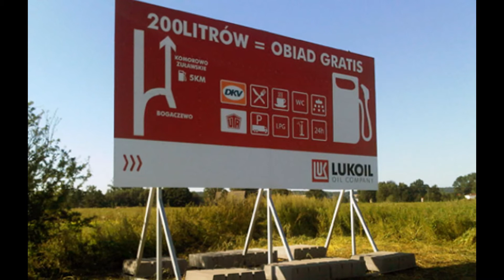BILLBOARDY PŁOŃSK TEL. 782 666 777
Płońsk jest zamieszkanym przez 22 435 osób miastem powiatowym w województwie mazowieckim, nad rzeką Płonką.